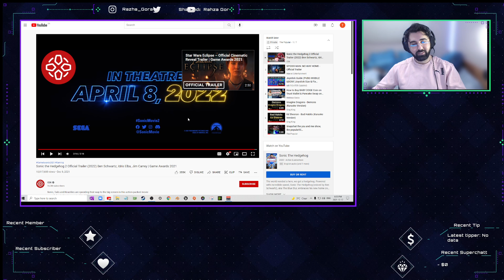Razha💍goran Reacting to Sonic the hedgehog 2 trailer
Razha💍Goran
tipping